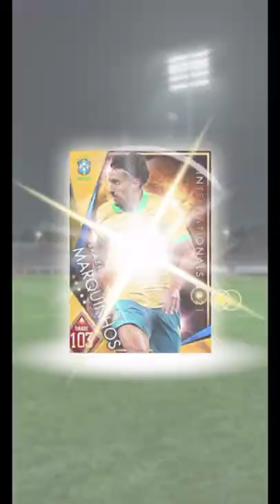PRIMEガチャのPB25個が重みに感じてきたな…トレキャン報酬とプライムガチャ 【eFootball™ ウイコレ CHAMPION SQUADS】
🔥取り乱してしまって大変申し訳ございません！超プロメテ33連で神引きしました！

🔽2022福袋ガチャ110連の後編
🔥【神回】まさかの神展開に絶叫福袋！合計110連でレジェンド降臨確定！　【eFootball™ ウイコレ CHAMPION SQUADS】

⬇️2022福袋ガチャ110連の前編
🔥激アツガチャが遂に到来！まずは55連いったれや！ウイコレ2022福袋　【eFootball™ ウイコレ CHAMPION SQUADS】

🔥KONAMIさんの優しさガチャで爆死し続ける奴の4周年ガチャたち…スプリーモロナウド出てこいや！　【eFootball™ ウイコレ CHAMPION SQUADS】

🔥ほぼレジェンドが降臨するガチャでマラドーナを手に入れろ！1周計110連4周年超プロメテウス11連ガチャ　【eFootball™ ウイコレ CHAMPION SQUADS】

🔥さぁレジェンドを獲得しようか！4周年プロメテ5回55連　【eFootball™ ウイコレ CHAMPION SQUADS】

【eFootball™️ウイコレCHAMPION SQUADS​​​​​​​​ official webサイト】

世界の人気サッカー選手が実名実写で登場！
ハイクオリティな3Dで展開される試合はオート進行でお手軽プレイ！
最高の選手、最高の戦術を組み合わせて、世界中のライバル達と競い合おう！

iOS
iOS 10.0以降
推奨機種 :
- iPhone 6s以降, iPad Pro, iPad Air2以降, iPad mini 4以降
Android
Android OSバージョン5.0以降